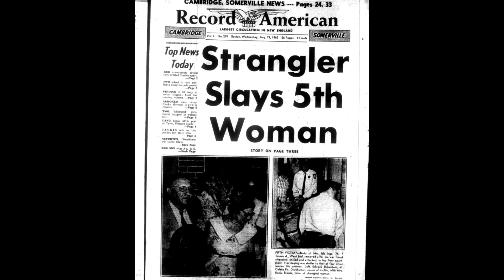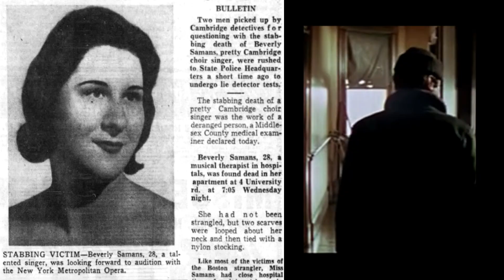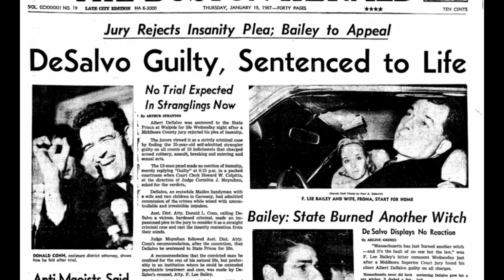La Historia Real de EL ESTR4NGUL4DOR DE BOSTON